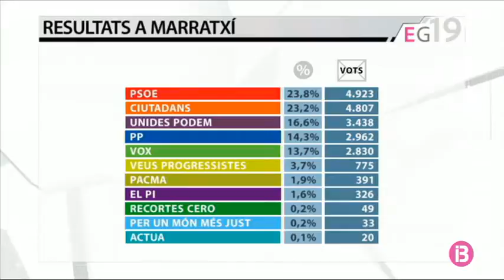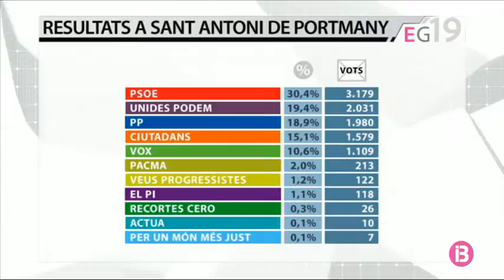El PSOE és la força més votada a Mallorca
A Vila la victòria del PSOE és clara, mentre que a Ciutadella Unides Podem és segona força, molt aprop dels socialistes